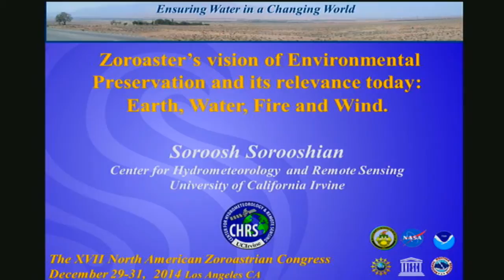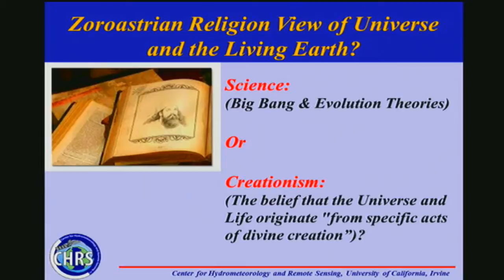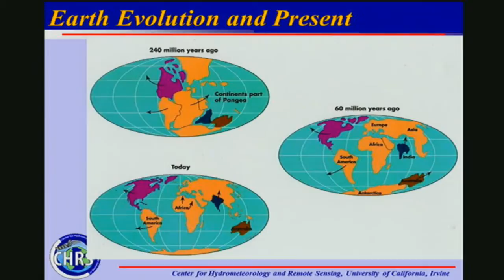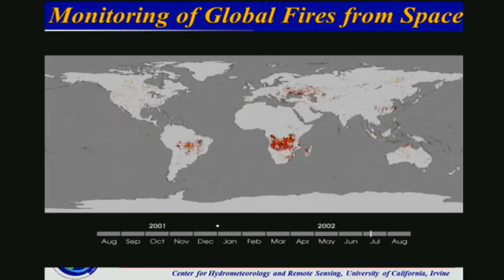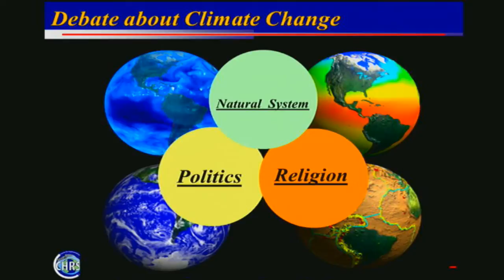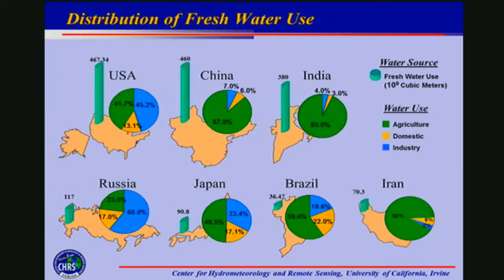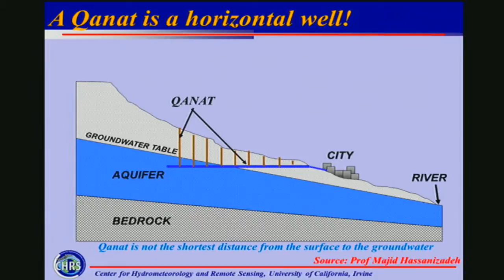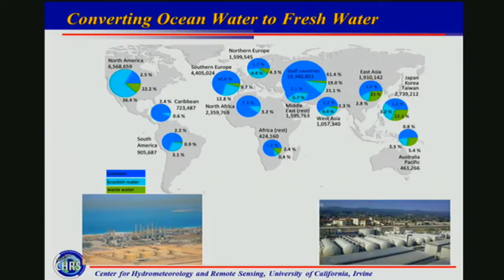Zarathushtra's Vision of Environmental Preservation and its Relevance Today, Soroosh Sorooshian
A discussion of the evolution of our living planet within the solar system and our current understanding of how we as humans are influencing the Earth’s environment and its natural resources.

Introduction by: Armita Dalal